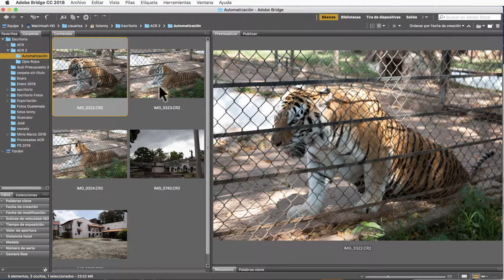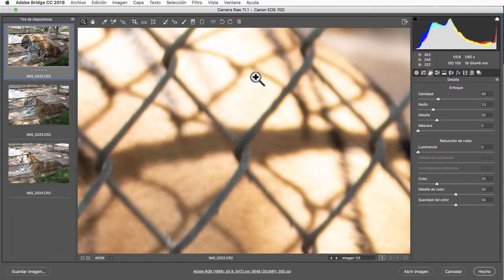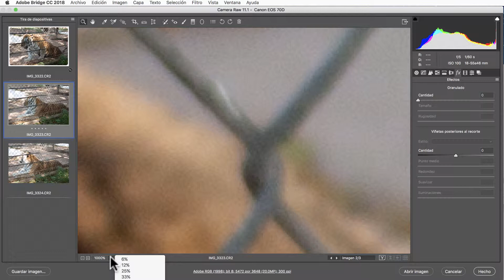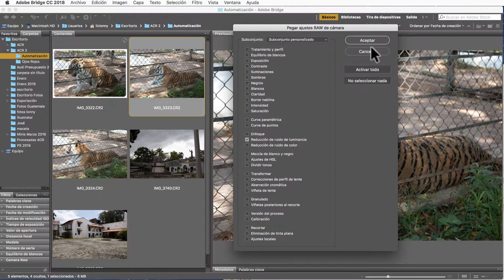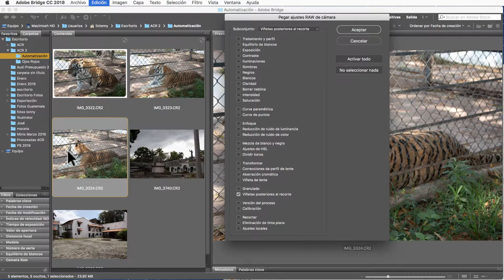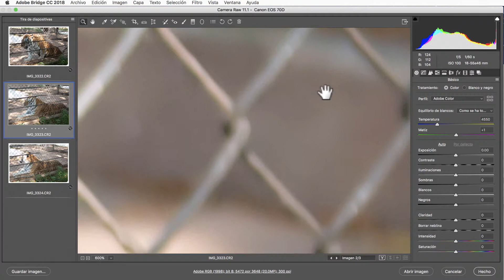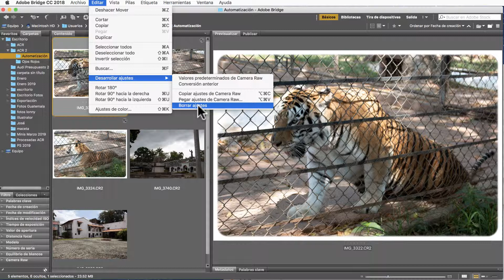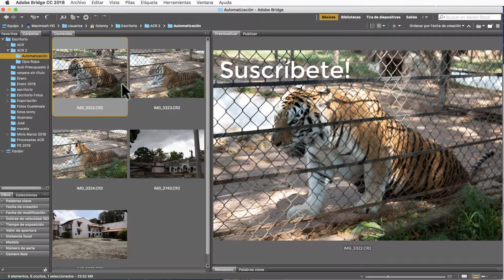¿Cómo copiar y pegar ajustes de Camara Raw desde el Bridge?. Tip Esencial No. 44. liclonny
Aquí vemos otra técnica también selectiva ya que nos permite aplicar varios ajustes a una fotografía desde Camera Raw, y posteriormente ir a Bridge y aplicar lo que nosotros queremos a otra fotografía, aplicando estos ajustes selectivamente a cada fotografía o grupo de fotografías. Con esto ahorramos mucho tiempo y lo hacemos de una forma selectiva y profesional.